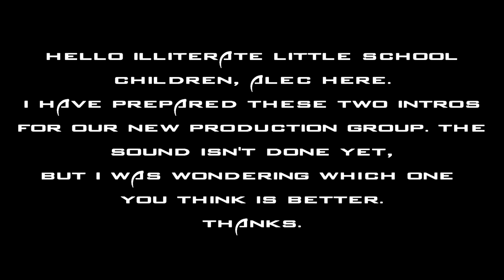The Two Best Cinema 4D Intros?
I have just finished these two amazing cinema 4d intros for my new production group, and I would appreciate so help deciding which one I should use? Vote in the comments.  Thanks, Alec.